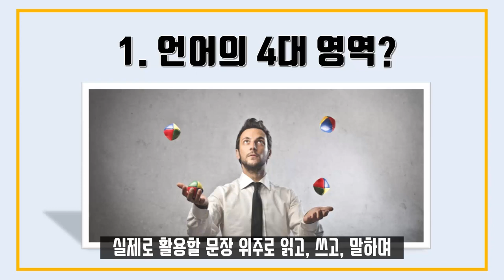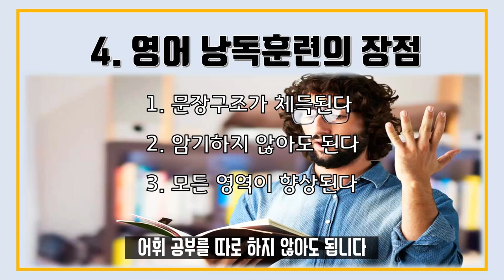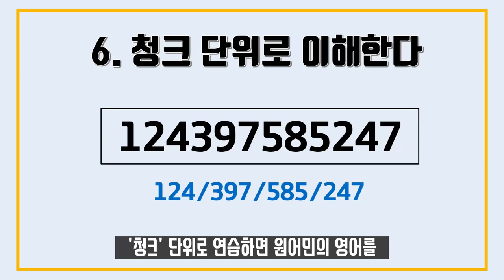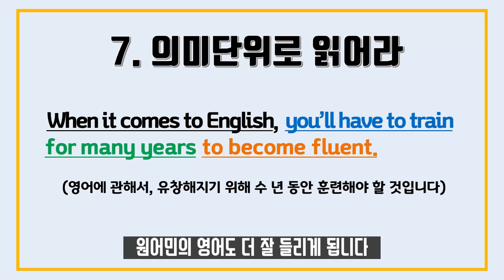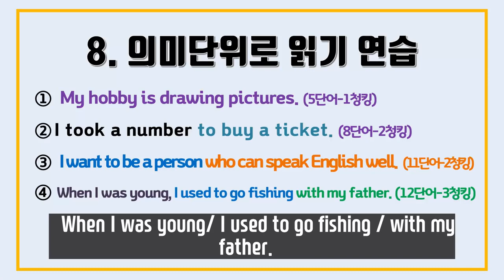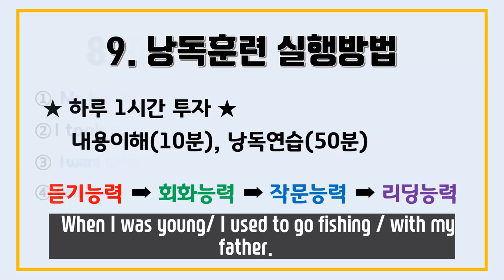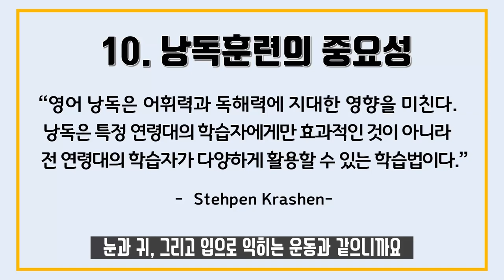읽기,듣기,말하기를 동시에 해결하는방법/영어공부법,직장인영어공부,영어독학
저는 영어와 전혀 관련이 없는 직업을 가지고 있는 40대 직장인입니다.
대학 다닐 때 영어공부를 전혀 하지 않아서 졸업 후 취업준비를 하면서 시작하게 되었습니다.
어렵게 토익 900점도 넘고 취업도 했지만 지금까지 학교에서 배운 영어는 세상에서 필요한

그래서 그 이후로 실용영어에 관심을 갖게 되었고 그동안
공부하면서 정리한 자료를 저와 비슷한 직장인들과 공유하기
동네 커피숍에서 시작한 스터디를 시작으로 영어책 베스트셀러
저자가 되었고, 이제는 유튜브 영상을 통해 좀 더 다양한 내용을
여러분과 공유하려고 합니다.

이 영상은 저의 저서 '영포자 문과장은 어떻게 영어달인이 됐을까'
의내용을 토대로 제작하였습니다.